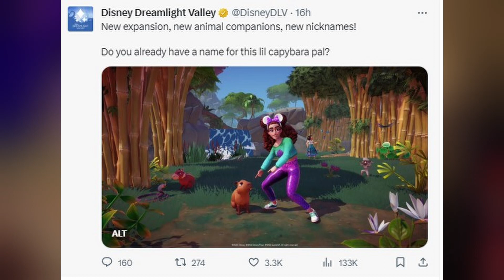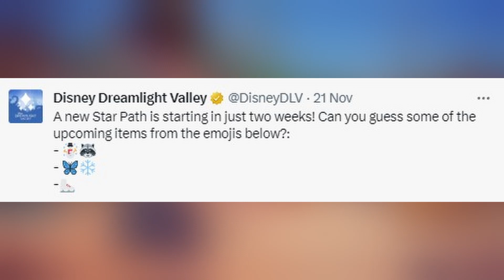NEXT WEEK! Winter Star Path & New Camera Poses! | Disney Dreamlight valley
NEXT WEEK! Winter Star Path & New Camera Poses!
we have just 1 week to go and disney dreamlight valley update is here and i am so excited

♥ Check Out my Twitch Channel where i am LIVE Every Tuesday, Wednesdays and Thursdays 12pm UK Time